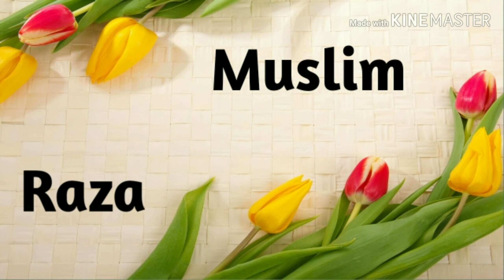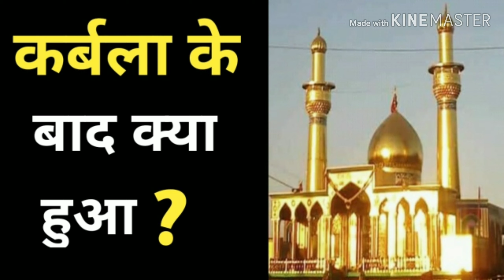Karbala Ke Bad Ka Waqia | Imam Hussain Ka Waqia | Yazeed Ki Maut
dosto aap video ko dekhiye aur video ko like kijiye aur apne dosto ke sath share kijiye agar apka koi sawal hai to ap mujhe comment bhi kar sakte hai mai ap ke comment ka reply dene ki poori koshish karunga ...

about this channel :

assalamualykum dosto welcome to our youtube channel shifa network dosto is channel par apko deen islam ki baatein aur islamic videos about wazifa namaz roza buzurgo ke Waqia islamic knowledge history of islam naat sharif taqreer bayan aur tamam masail ke bare me bataya jayega apko hamare channel par har roz ek new video milegi sham 6 baje jis se ap har din kuch naya sekh sakte hai dosto apko hamara channel achha laga to subscribe kare aur video ko like aur apne dosto ke sath share kare

shifa network